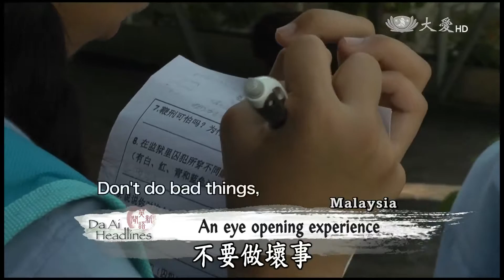【DaAi Headlines】20151123馬慈少訪監獄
Recently volunteer Lori Chen was invited to the Hualien Prison to share her volunteer stories from Haiti and Ethiopia with the inmates. Although it was her first time speaking inside a prison, Lori still put on a moving presentation of love and compassion.

最近馬來西亞慈濟志工帶領75位慈少同學前往參訪馬六甲的監獄博物館，讓學生 了解犯罪入獄的生活樣式。